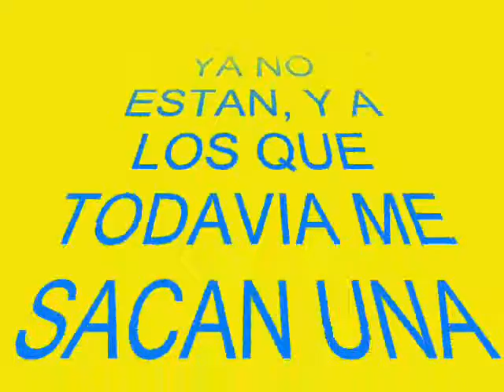MAESTROS DEL HUMOR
HUMILDE HOMENAJE A TODOS AQUELLOS,QUE HICIERON MAS ALEGRE MI VIDA...¡¡